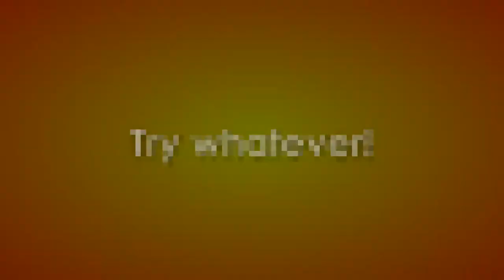One of the HARDEST Decisions I had to Make 2019 Pt 1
In this video, I talk about one the hardest decisions I had to make in the last 10 years of my existence. But can potentially be the smartest.

I had to split it into 2 parts, as it may be too long and too boring to some viewers. :)

LIKE the video to show some love. And SHARE to spread the joy! :)

E-mail them at..

THE RELEASE is an independent clothing brand that caters to sneaker enthusiasts especially to Jordan Brand aficionados. That's why we are incorporating your favorite shoes to the simple basic tees to match your precious pair.